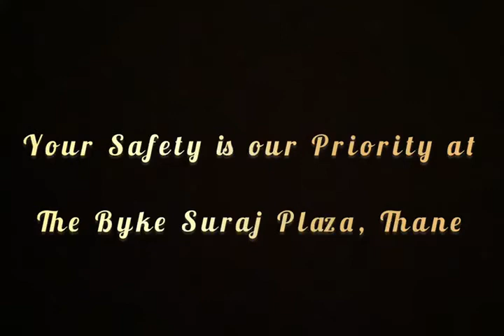Guest Safety is our Priority. The Byke Suraj Plaza, Thane.